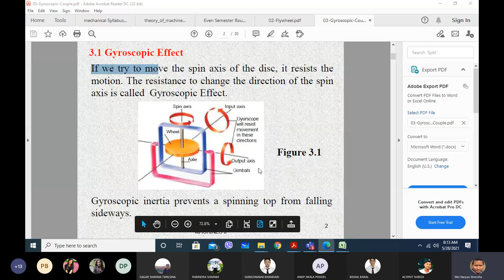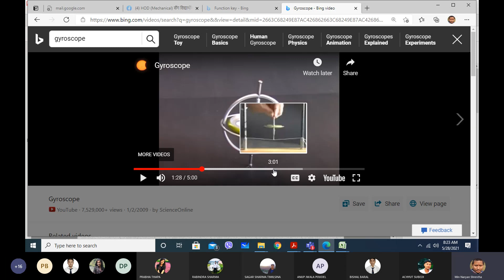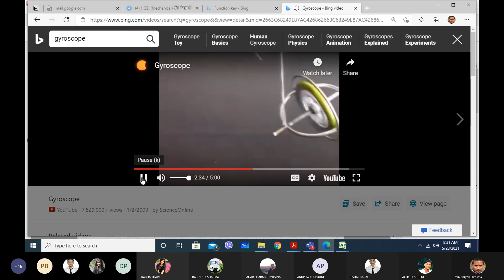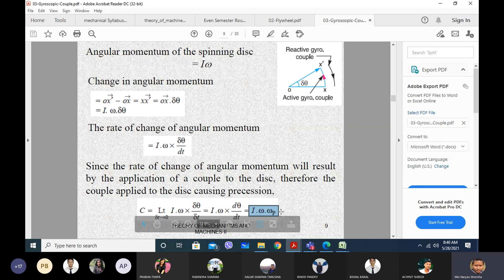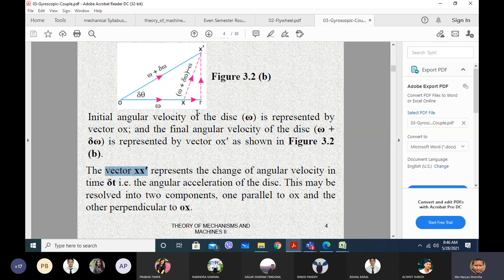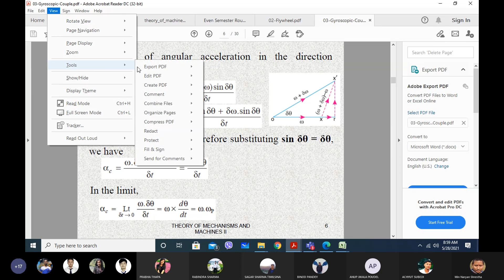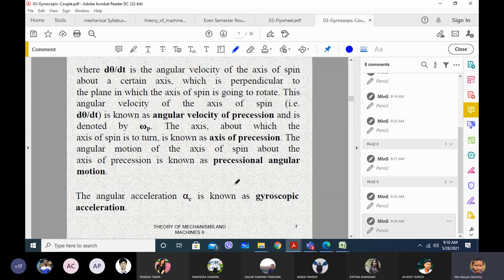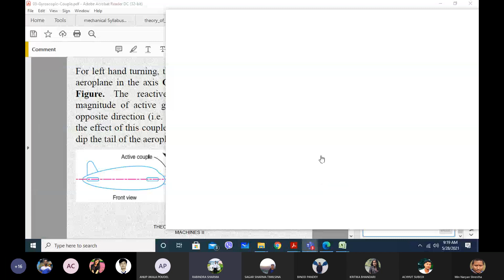TOMM || BME || 7th Sem || Gyroscopic Couple chp3